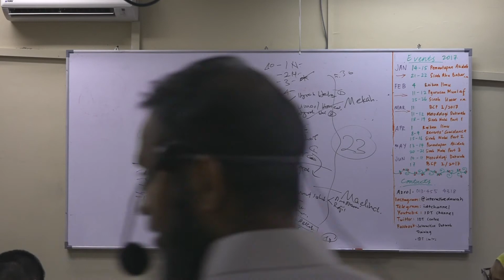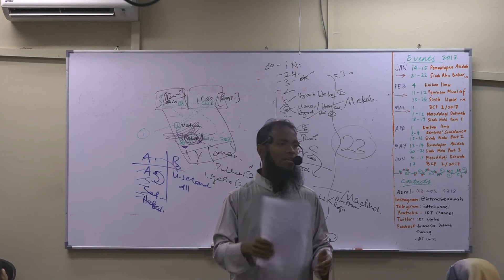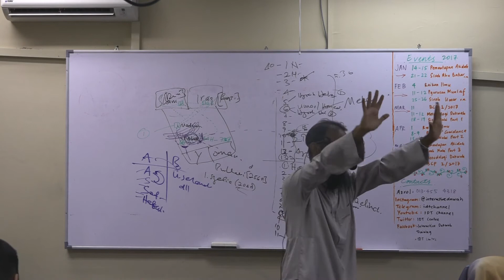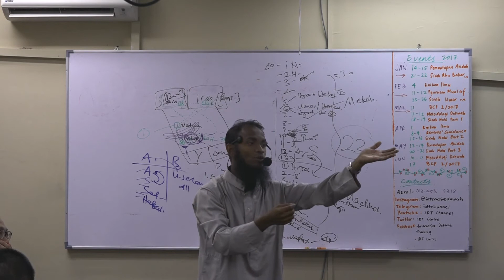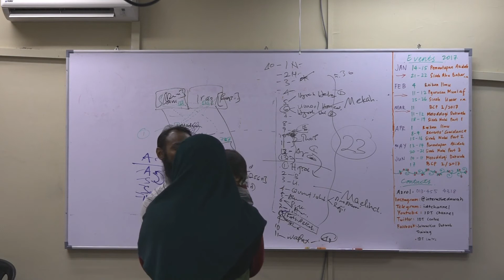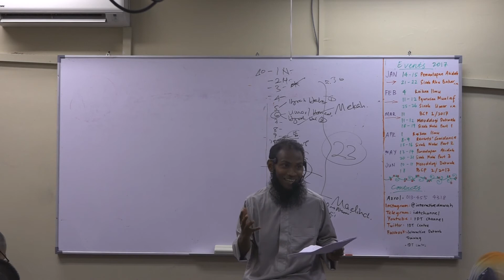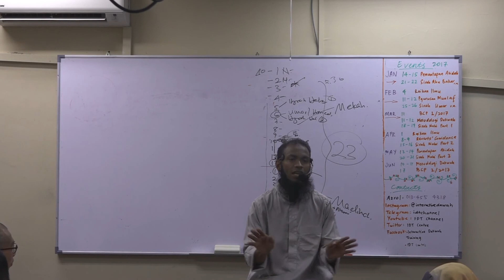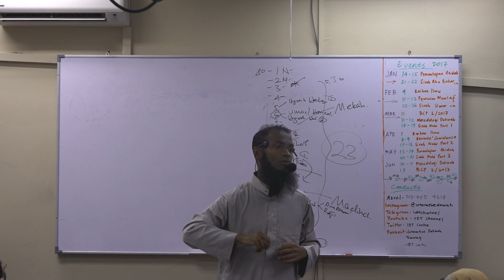Sirah Abu Bakar r.a | Dr Jefri Harris | Part 5 | 2017